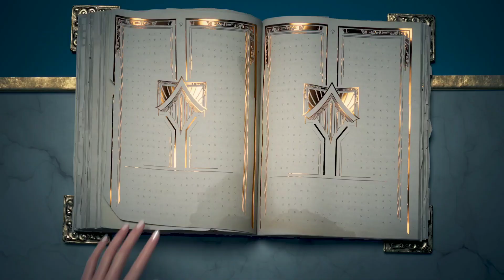Evelynn Champion Overview | Gameplay - League of Legends: Wild Rift | Malayalam 🔥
Without pain, there’s no pleasure.

DO SUPPORT LEAGUE OF LEGENDS: WILDRIFT FOR CREDITS !

OFFICIAL BETA : AVAILABLE AT TAP TAP ABOUT 1.75 GB  apk

Currently beta not released in India so use a vpn to connect in Singapore,japan and thailand : only for beta testers

Important 🔥

HOW TO DOWNLOAD LEAGUE OF LEGENDS BETA VERSION
WHAT ARE WORKING SERVERS IN INDIA 🔥🔥🔥

free VPN for Singapore japan and thailand 🔥🔥

എല്ലാം ഉണ്ട്

 Hey everyone YOU GAMER MALAYALAM here and in today's video I will be going over all KDA ALL OUT skins in Wild Rift@League of Legends: Wild Rift and show you guys what they look like in wild rift with all of their abilities showcased